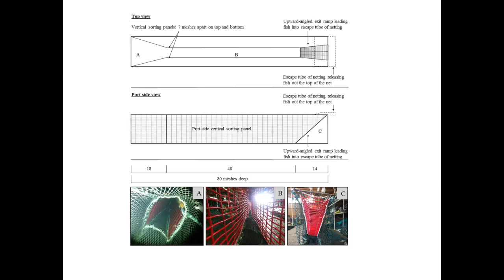Selective Flatfish Device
This video shows catches between the trawl codend and recapture net from a flexible sorting grid excluder designed to reduce sablefish, rockfishes, and Pacific halibut bycatch in the West Coast groundfish bottom trawl nearshore flatfish fishery. This 2014 footage is courtesy of Pacific States Marine Fisheries Commission and the NOAA Fisheries Northwest Fisheries Science Center Marine Habitat Ecology group. The bycatch reduction device was manufactured by Foulweather Trawl, LLC. Research funding was provided by the NOAA Fisheries Bycatch Reduction Engineering Program.